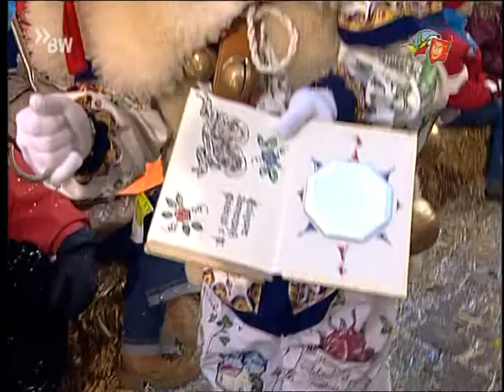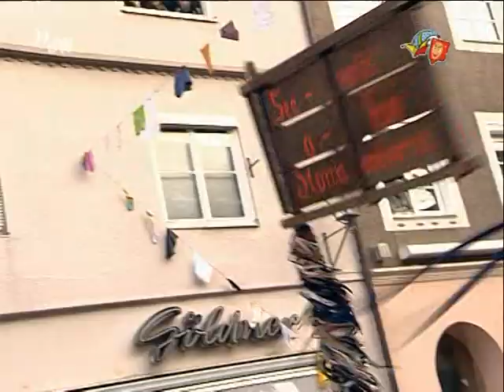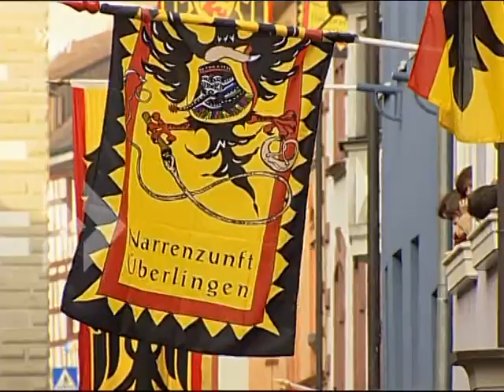Narrentreffen Leutkirch 2006 Teil 2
Jubiläumsumzug Leutkirch. 50 Jahre Narrenzunft Nibelgau.